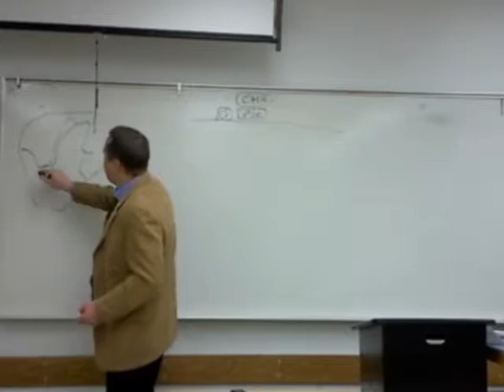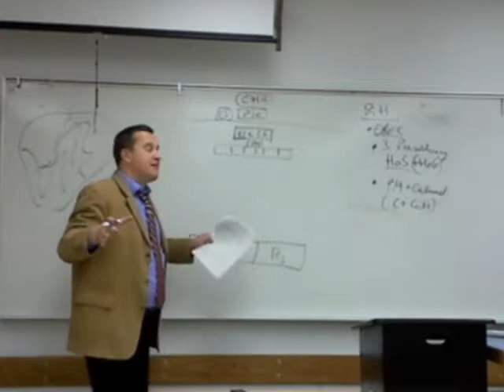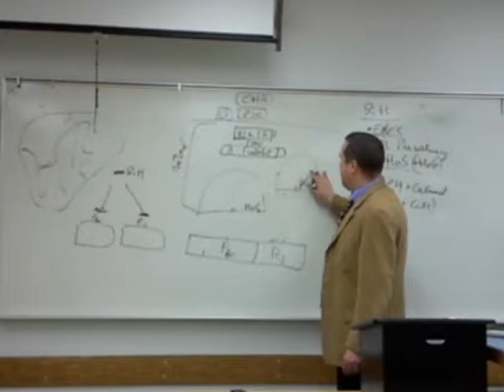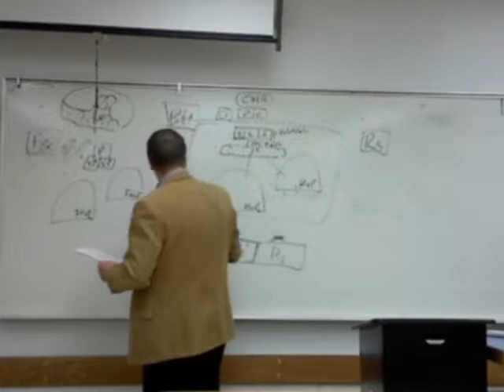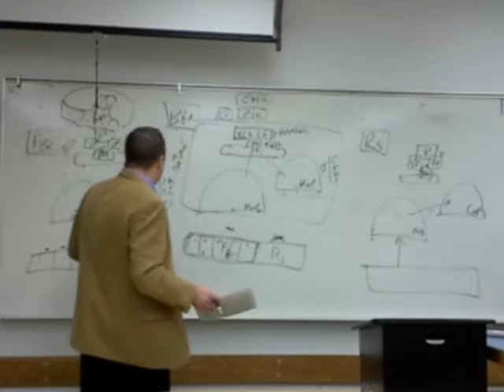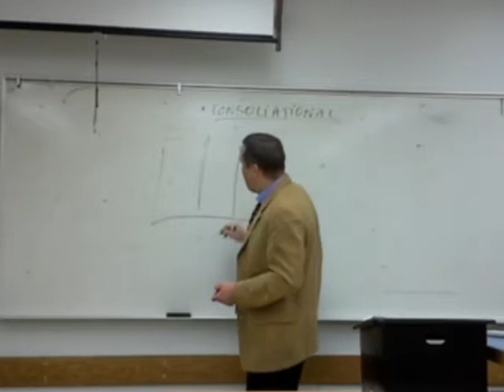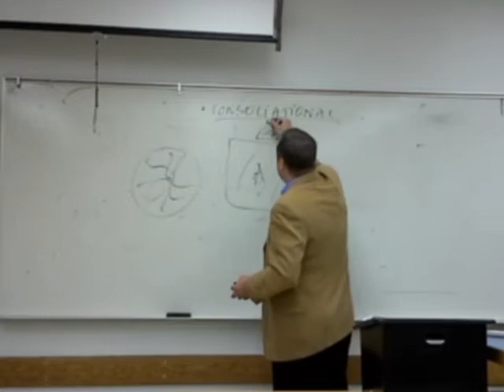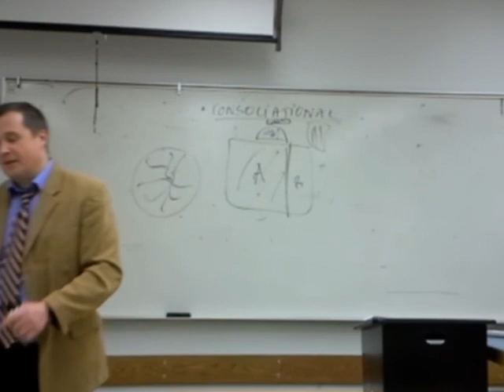Bosnia and Herzegovina - Case Study (Part 2)